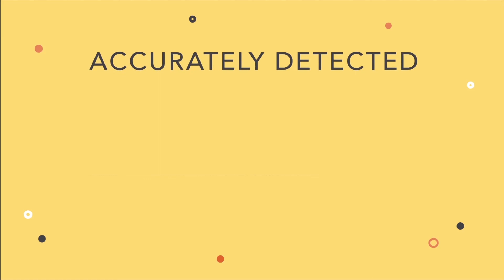Real-Time Anomaly Detection Within Credit Card Transactions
Capstone teams in the Master of Science in Analytics program engage with problems that can have wide-ranging effects. Credit card fraud puts consumer's identities at risk while credit card providers are forced to cover fraudulent charges. A team of analytics students went above and beyond to carefully study this problem: they created synthetic data that represented a large population of credit-card users and then were able to build a model that catches credit card fraud in real time.